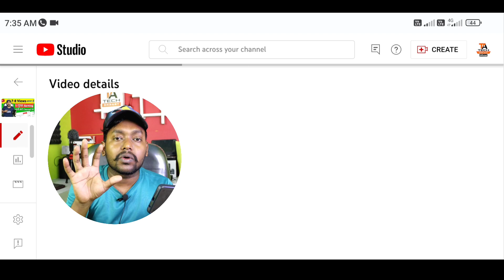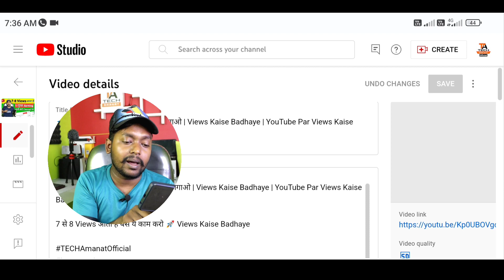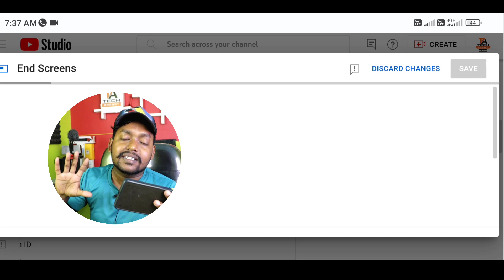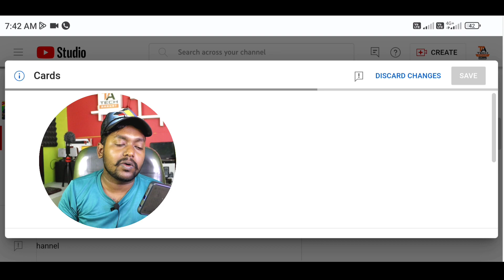10 से 20 Views आ रहा है ( 1 घंटे में चैनल Grow 🚀 ) YouTube Video Viral Kaise Kare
10 से 20 Views आ रहा है ( 1 घंटे में चैनल Grow 🚀 ) YouTube Video Viral Kaise Kare

😍Upload करते ही तुरंत Video Viral | CTR kaise Badhaye | Views Kaise Badhaye YouTube Par 2023

New चैनल पर Starting में Views कैसे बढ़ाए 🚀 Views Kaise Badhaye | YouTube Par Views Kaise Badhaye 🔥

Hi! I’m Amanat . On my channel, you will find YouTube Tips and New Technology Related Videos . I love sharing my experiences with you.

TECHAmanat

📲 TECHAmanat

Your Queries 👇

short video viral nahi ho raha hai kya kare
how to viral video on youtube bangla
how to viral video on youtube settings
how to viral video on youtube in hindi
how to viral video on youtube tags
how to viral video on youtube algrow
how to viral video on youtube after upload
how to viral video on youtube abhi tech trends
how to viral video on youtube amit saini
how to viral short video on youtube abhi rathore
how to viral video on youtube bgmi
how to viral short video on youtube bangla
how to viral short video on youtube bgmi
how to viral big video on youtube
how to viral short video on youtube for beginners
how to viral short video on youtube in bengali
how to viral bgmi short video on youtube
how to viral my video on youtube
how to upload a viral video on youtube bk technology
how to viral short video on youtube copy paste
how to do viral video on youtube
how to viral drawing video on youtube
how to viral dance video on youtube
how to viral short video on youtube digital raj